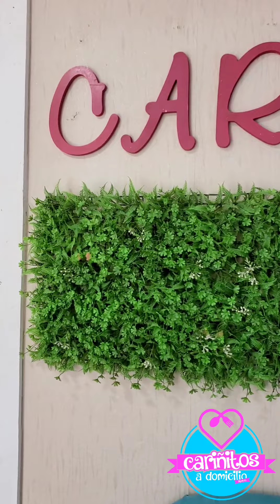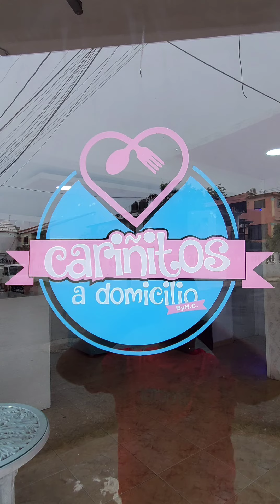CARIÑITOS Logos en ViniloAdhesivo DiseñosGráficos #1-829-708-9606 💻 RD🇩🇴San Pedro de Macoris.